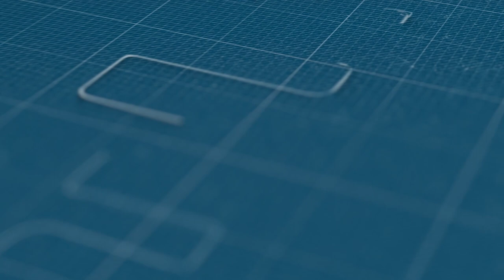النحيلي: إضراب أرباب مدارس التعليم الخاص غير مشروع لهذه الأسباب